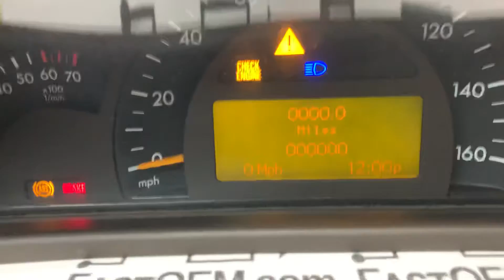D649-AZ, Working Condition Video Shot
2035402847, A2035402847, C-Class (A203) Instrument Cluster